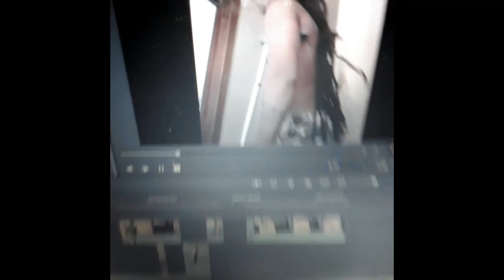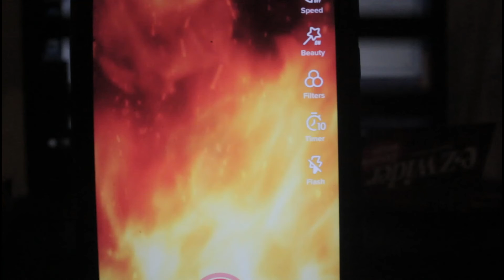PRNT - VIBE TIMING|DIR.YVNG ELDA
VORTEX PICTURES PRESENTS B PRINTZ